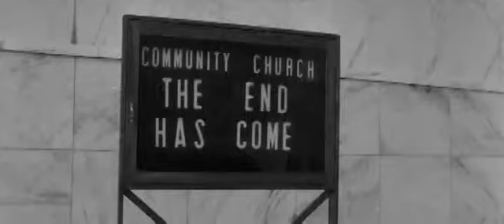MIKKO TARMIA - A Letter For Red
Dark Ambient.